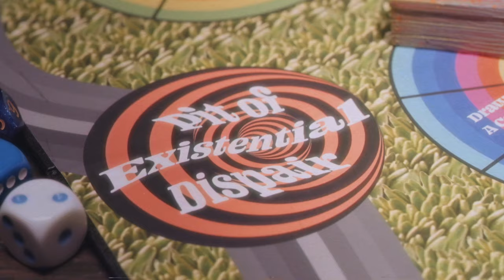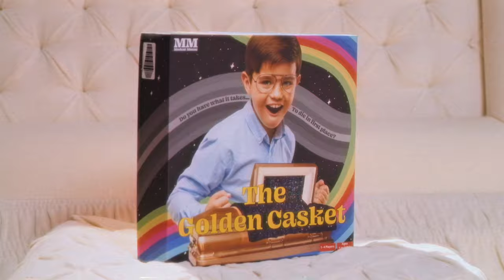Modest Mouse - A GOLDEN SURPRISE AT YOUR DEMISE